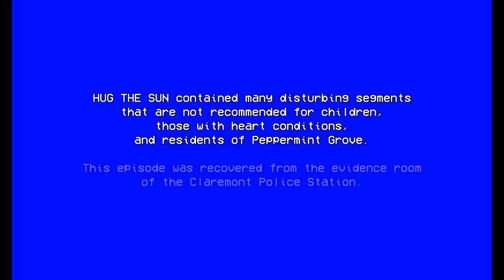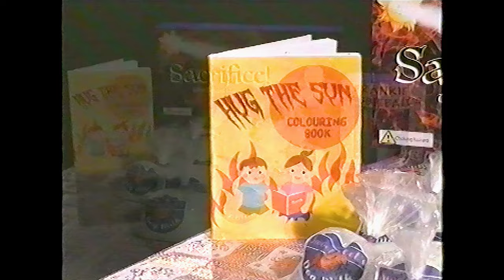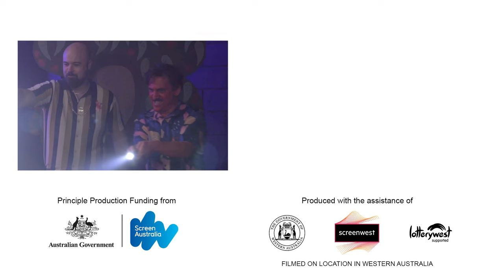The Dark World (The Shadowman) | Hug The Sun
Welcome back, children of Oxtos! In today's recovered episode, we're talking about the dark world. But BEWARE of the Shadowman!

SCREEN AUSTRALIA Presents
In Association with SCREENWEST

Produced by HAVEN’T YOU DONE WELL PRODUCTIONS & JOHNNY MA FILMS

Series Created by XAVIER MICHELIDES AND BEN RUSSELL

Written by BONNIE DAVIES, ANDREA GIBBS, XAVIER MICHELIDES, ERIN MICHELLE, BEN RUSSELL

Starring
BJ…. BEN RUSSELL
Trent…. XAVIER MICHELIDES
Linda…. ANDREA GIBBS
Trina…. BONNIE DAVIES

Co-starring

Neighbour George…. BRODEN KELLY
Frankie Yabbie bait…. ZACHARY RUANE
The Shadowman…. MARK SAMUAL BONANNO
The Second Prophet Gary…. GREG LARSEN
Paps O’Sullivan…. BEN SUTTON

Sal’s Voice/Various…. ANNE EDMONDS
Katie Baby/Sal…. ERIN MICHELLE
Angry Man…. SEAN CONWAY
Amy the Baker…. FARREN WOOD
Professor Bloompants…. MAGNUS DANGER MAGNUS

With

Linda’s Dad…. GEORGE DAVIES
Police Officer…. HENRY INGLIS
The Face…. AARON MCCANN
Stevie the Thief…. JOHNNY MA

Director AARON MCCANN
Producers GIORDI CAPUTO, JOHNNY MA, AARON MCCANN
Cinematographers A.J. COULTIER, ALASTAIR DUFFIELD
Production DESIGNERS MADDISON HAYWOOD, PIA NOVACSEK
Executive Producers MAX MILLER, THOMAS ARMSTRONG, MARK SAMUAL BONANNO, BRODEN KELLY, SAM LINGHAM, ZACHARY RUANE

Costume Design INGRID BEILHARZ, TEXX MONTANA

Editor ELAINE SMITH

Sound Designer XOE BAIRD

Composer ROBERT WOODS

Production Managers GIORDI CAPUTO, CLARE TOONEN

1st Assistant Directors GIORDI CAPUTO, CHARMAINE MURRAY

Location Managers GIORDI CAPUTO, DAN THOM

Unit Managers GIORDI CAPUTO, REGINA WONG

Camera Operators/Data Wranglers BEN BERKHOUT, WYE KEEN WONG

Gaffers EDUARDO MARTINEZ, HANNAH PALMER, SCOTT POPE

Art Director (VIC) ELENA LYONS-DAWSON

Art Department CHARLOTTE HEYCOCK, JORDAN PAOLILLO, MARK REEVES

Wardrobe Assistant (VIC) PETRIA HOGARTH

Make-Up & Hair AMANDA LISSANT-CLAYTON, TESS ROWE

Puppet Fabricator (WA) CHLOE FLOCKART

Sound Recordists NICK MCKENZIE, DAVID ROSS

Animation WINSTON FOO, MAX JOYCE, JAMIE MAC, DUNG NGUYEN

Studios STUPID OLD STUDIOS (VIC), JOHNNY MA STUDIOS (WA)

Finance SCREEN AUSTRALIA - LEE NAIMO, SCREENWEST - FRANZISKA WAGENFELD

Stock Footage POND5, AUDIO NETWORK, AUSTRALIAN BROADCASTING CORPORATION

This Production was filmed on the lands of both the Whadjuk People of the Noongar Nation and the Wurundjeri People of the Kulin Nation. We wish to pay our respects to elders past, present and emerging. We acknowledge that sovereignty has never been ceded.